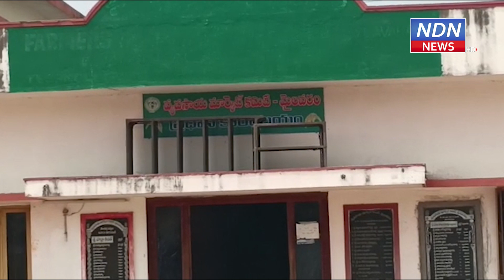ఫైల్స్ అన్నీ పక్కన పెట్టి.. మందు గ్లాసులు టేబుల్ పైనే పెట్టి.. - NDN News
పనిచేయాల్సిన ఆఫీసులో పట్టపగలే మందు కొట్టేస్తున్నారు. డబ్బులు ఎక్కువ అయ్యయ్యో.. లేక, పని లేదో తెలీదు గానీ..  మైలవరం మార్కెట్ యార్డ్ లో ఇలా ఉద్యోగులు ఫైల్స్ అన్నీ పక్కన పెట్టి.. మందు గ్లాసులు టేబుల్ పైనే పెట్టి.. మందేస్తున్నారు.